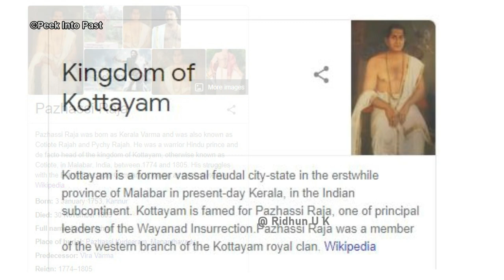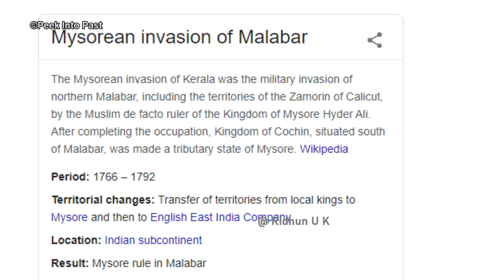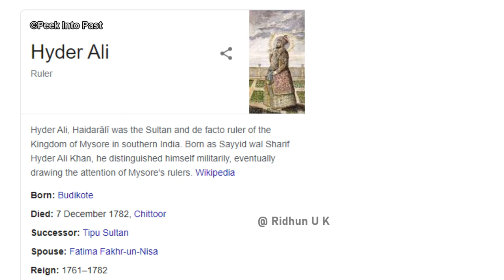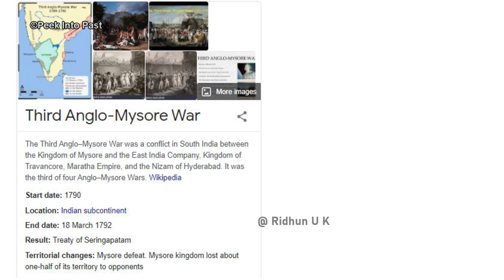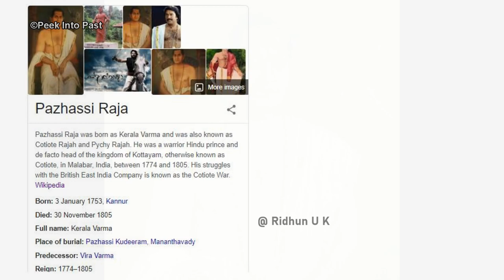ആരായിരുന്നു പഴശ്ശിരാജ? | Pazhassi Raja against Tipu Sultan&british |kerala history| Malayalam| Pt-1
കേരളത്തിന്റെ ചരിത്രത്തിലെ അതിസാഹസിക നായകന്മാരിൽ ഒരാളാണ് പഴശ്ശിരാജാവ്.. വടക്കേ മലബാറിലെ കോട്ടയം രാജ്യത്ത് മരണം വരെയും നിരന്തര പോരാട്ടങ്ങൾ നടത്തിയാണ് പഴശ്ശിരാജ നിലനിന്നത്..അത് മൈസൂരിന്റെ  ടിപ്പുസുൽത്താനെതിരെയും ബ്രിട്ടീഷിന്റെ സൈന്യത്തിനെതിരെയും ഒരുപോലെ തന്നെ നിലനിന്നു...ആ കഥയാണ് ഇവിടെ പരിച്ചയപ്പെടുത്തുന്നത്..
In this video we talk about History of Pazhassi raja and his life story | pazhassi raja wars with Tipu sultan and British east india company ...

Books I recommend :
1- : The Anarchy

2-: Then there were none

3- : Monday's Not Coming
||PAZHASSIRAJA MALAYALAM PSC || PAZHASSIRAJA HISTORY MALAYALAM ||
In this video we talk  about ||PAZHASSI RAJA || IN MALAYALAM || PAZHASSI RAJA RULE IN MALABAR  || TIPU SULTAN ATTACK ON PAZHASSI RAJA   || VALLATHORU KATHA || MLIFE || MLIFE DAILY || INDIAN HISTORY || HISTORY MALAYALAM || KERALA HISTORY  ||BRITISH WAR WITH PAZHASSI RAJA  ||  MYSORE VS PAZHASSI RAJA ||

1 - PAZHASSI RAJA INTRO
2 - PAZHASSI RAJA LIFESTORY
3- PAZHASSI RAJA PROBLEMS WITH BRITISH
4- ATTACK ON MALABR BY MYSORE KINGDOM
5 - TIPU SULTAN WAR WITH PAZHASSI RAJA
7 - PAZHASSI RAJA REBELLIONS
8 -  BRITISH CHEATING STORY ON  PAZHASSI RAJA
9 - pazhassi rajas kottayam malabar kingdom